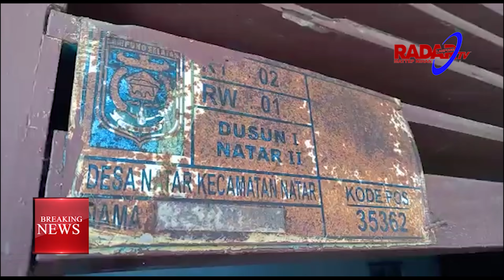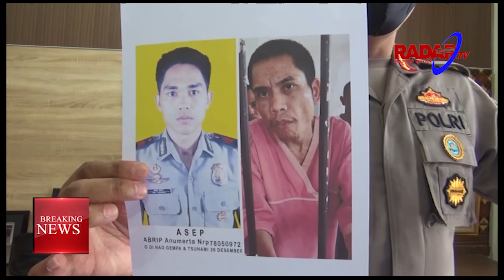Keluarga Haru & Bahagia Meski Asep Alami Gangguan Jiwa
RADARTVNEWS.COM :
APA PERASAAN ANDA JIKA MENDAPAT KABAR ANAK ATAU KELUARGA YANG SUDAH DINYATAKAN MENINGGAL BELASAN TAHUN SILAM TERNYATA MASIH HIDUP

RASA HARU CAMPURAN ANTARA RASA SENANG DAN SEDIH JADI SATU PERASAAN ITULAH YANG KINI DIALAMI KELUARGA BESAR ABRIP ASEP DI KECAMATAN NATAR KABUPATEN LAMPUNG SELATAN

DAHULU KELUARGA SUDAH PASRAH SAAT MENDAPAT KABAR JIKA SANG
PERSONEL BRIMOB RESIMEN II KEDUNG HALANG BOGOR ITU DINYATAKAN MENINGGAL DUNIA DALAM PERISTIWA BENCANA TSUNAMI DI ACEH

TITIK TERANG JIKA ASEP MASIH HIDUP/ SAAT MEDIA MEMBERITAKAN DAN MEMBANDINGKAN FOTONYA SAAT MASIH BERSERAGAM POLRI DAN KONDISI TERKINI DI RUMAH SAKIT JIWA ACEH

TERNYATA SANGAT IDENTIK KELUARGA DIFASILITASI OLEH POLDA LAMPUNG LANGSUNG BERANGKAT MENUJU BANDA ACEH UNTUK MENGENALI CIRI FISIK DAN TANDA LAHIR SELANJUTNYA AKAN DILAKUKAN PEMERIKSAAN DNA